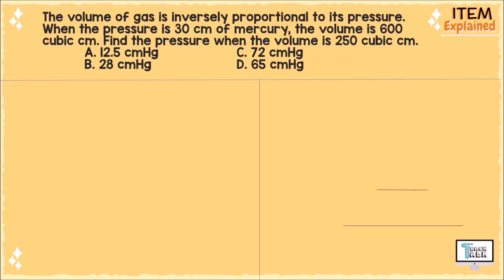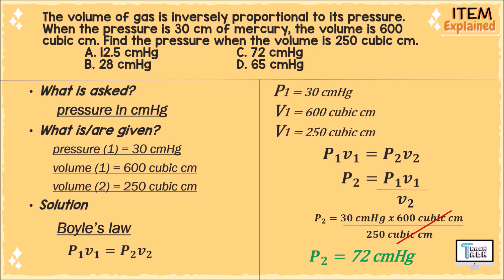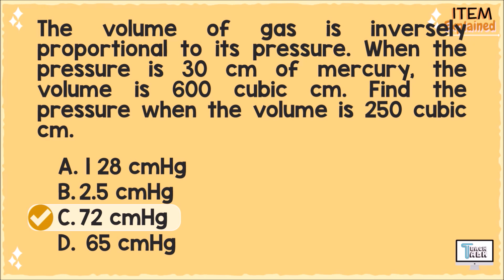Item Explained #2 | DOST, UPCAT, ACET, USTET, DCAT, PUPCET, PLMAT, PNUAT, & other CETs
Item Explained! is TeachTalk's way of helping students in answering questions related to their exams, quizzes, and assignments. Each video presents an item sent by the viewers which is thoroughly explained by TeachTalk following a step-by-step procedure/solution in finding the correct answer. Send your item requests in TeachTalk's Facebook page or in the comment section!

Have fun!

For more educational content: